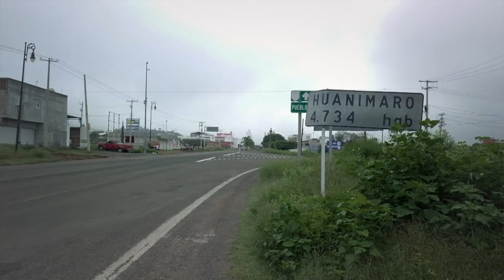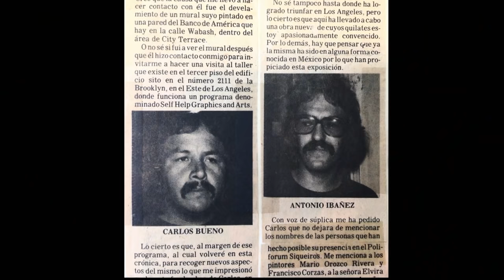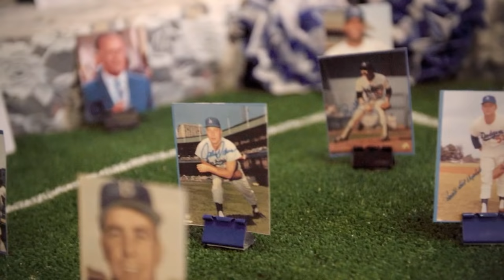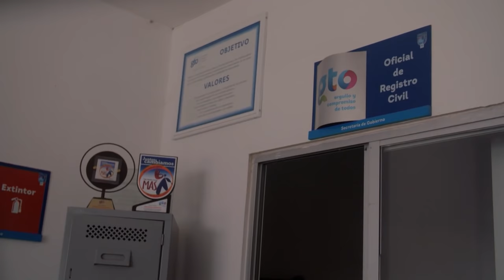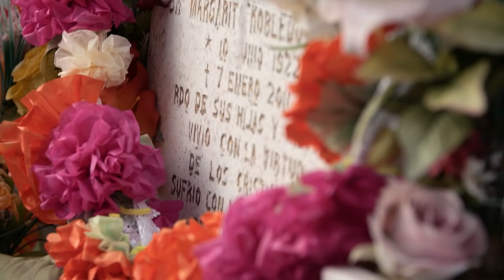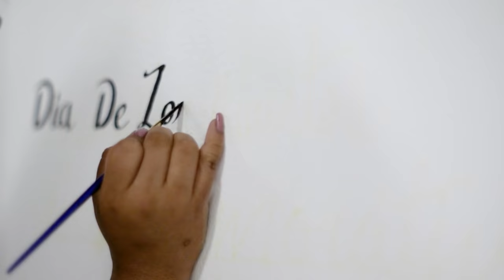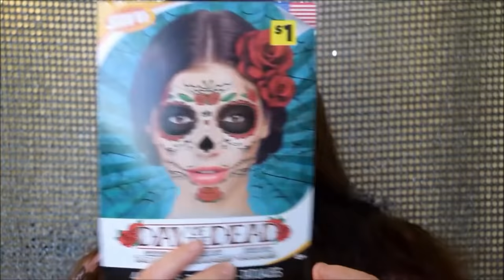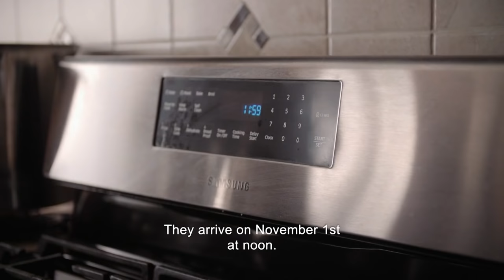Día de los Muertos / Day of the Dead | Artbound | Season 10, Episode 3 | KCET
Día de los Muertos has been adapted for centuries from its pre-colonial roots to the popular depictions in mass media today. Inspired by rich Oaxacan traditions, it was brought to East Los Angeles in the 1970’s as a way to enrich and reclaim Chicano identity through a small celebration at Self Help Graphics and Art. Since then, the celebration has grown in proportions with renditions enacted in communities all around the world. In contrast to all the glamorous fanfare Dia de los Muertos now receives, Artbound offers a more intimate look at this ritual through the story of artist Ofelia Esparza, who continues the tradition of building altars to remember the dead. Journey with her as she travels back to Mexico in search of her ancestral roots.